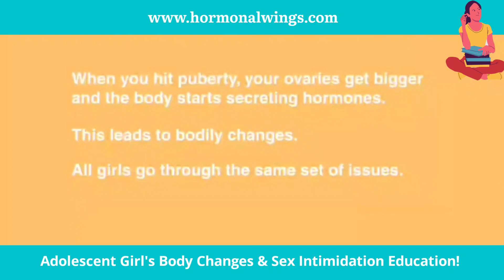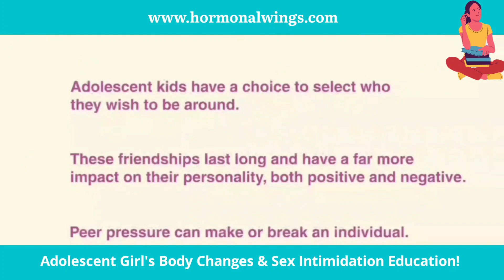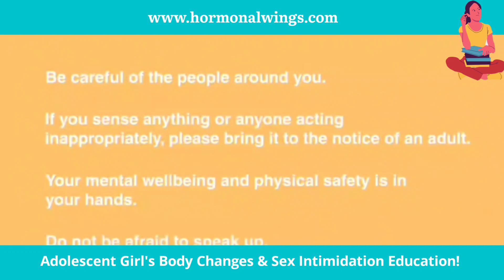Girls Bodily Changes & Sex Intimidation! Sex Education & Awareness! Good & Bad Touch! Dr Deeksha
Adolescence is that stage of your life where you will experience a variety of changes in your body both in terms of its physical aspects and emotional ones.
 All these are because of hormonal changes taking place in the body.

What is the reason for sexual intimidation in adolescents?
In most instances, belief in falsely propagated myths, mainly through social media, is the primary cause of sexual intimidation in adolescents. Teenagers are generally confused about sexual behavior as they are at an immature phase of their life. Adolescents may not be fully aware of what a sexual act means.

How to overcome sexual intimidation?
The first and foremost way to overcome sexual intimidation is through proper education/awareness. It is extremely important to understand gender equality. Bullying anybody based on their appearance, or harassing them because of their socio-economic status is not normal and not acceptable.

Conclusion
Teenagers are more prone to falling prey to sexual intimidation nowadays. However, with proper guidance and education, it is possible to avoid and overcome this bitter experience.

Regards
Dr Deeksha Singh
OBGYN Therapist
Hormonal Wings